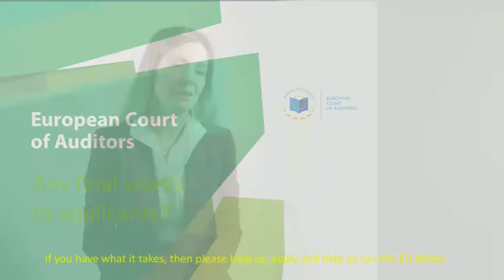Working at the European Court of Auditors - Karolina Beneš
Meet Karolina from the Czech Republic who works at the European Court of Auditors for 5 years. Karolina is part of the team which audits the revenue of the EU own resources, for example the VAT.